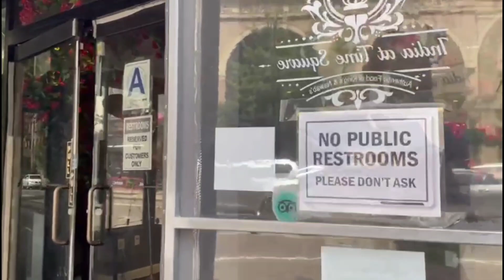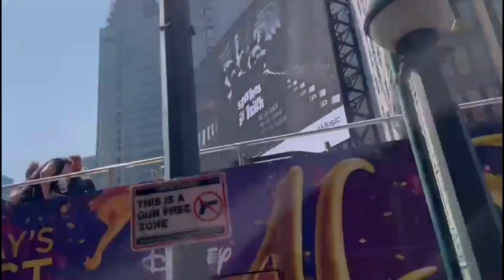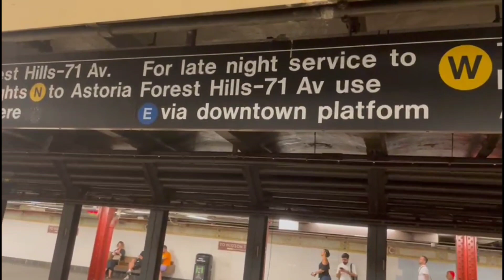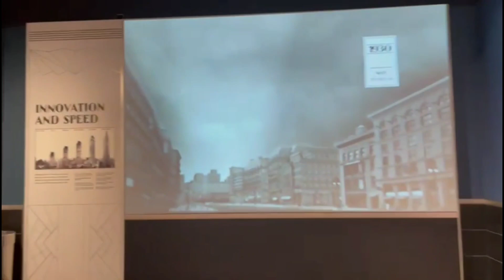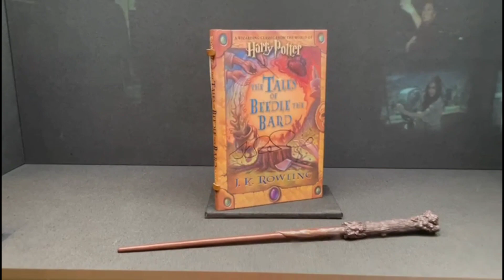Madame Tussauds, Brooklyn bridge, Empire State Building full tour, New York Attractions Must visit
Must visit places NYC
attractions in NYC
A day in New York
Madame Tussauds
Brooklyn bridge